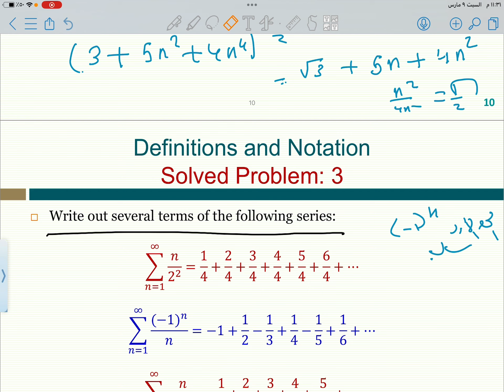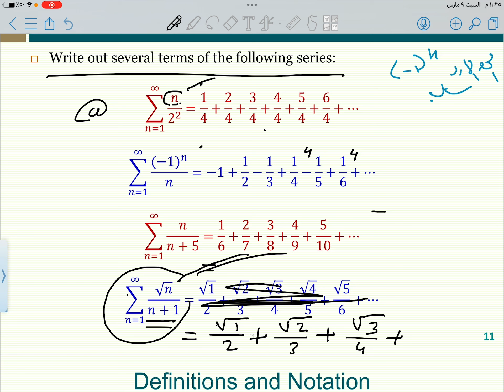Geometric series part(3)